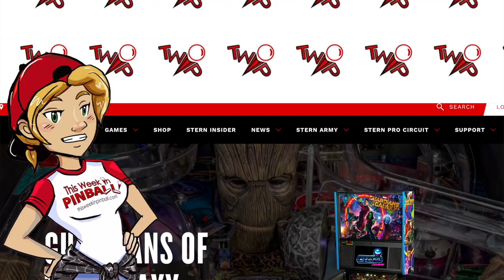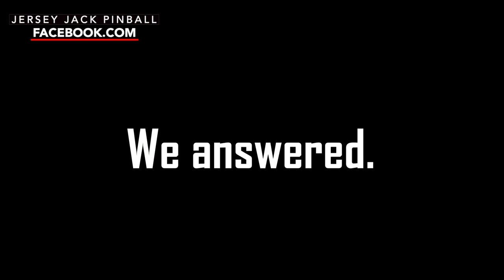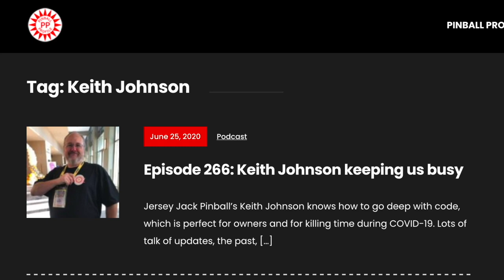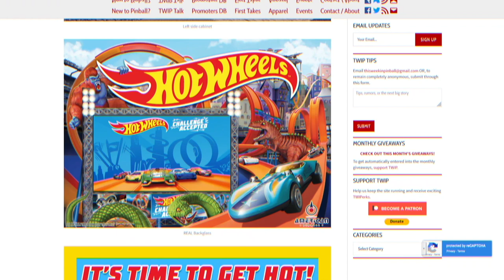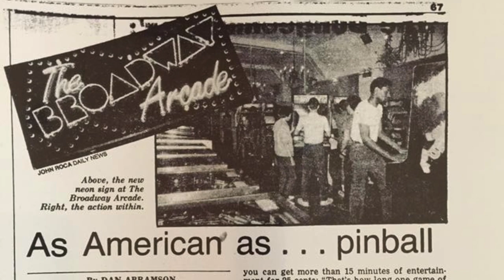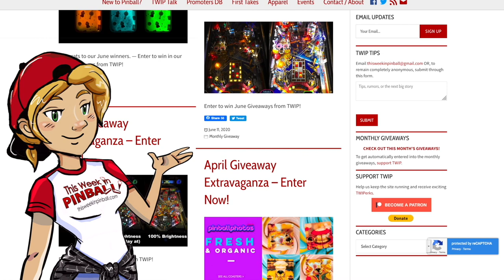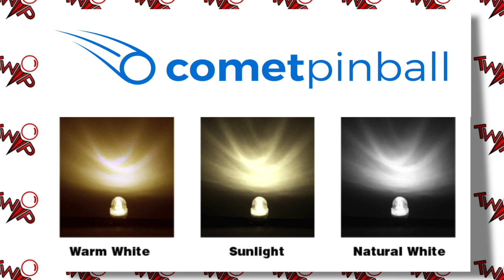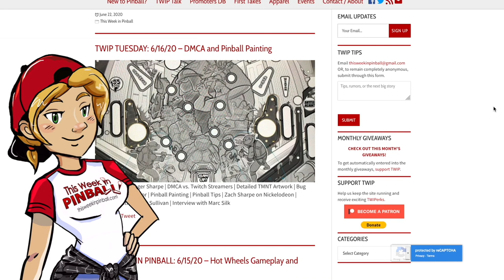This Week in Pinball June 2020 Recap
In the June 2020 recap of the pinball news: reveals of Teenage Mutant Ninja Turtles pinball by Stern Pinball and Hot Wheels by American Pinball, new innovations tease by Jersey Jack Pinball, Jurassic Park topper announced, Kaneda’s podcast ends, TWIP Monthly Giveaways announced, and much more.

By giving TWIP a small monthly donation you will automatically be entered in our upcoming monthly giveaways and help us bring you more TWIP TV content.